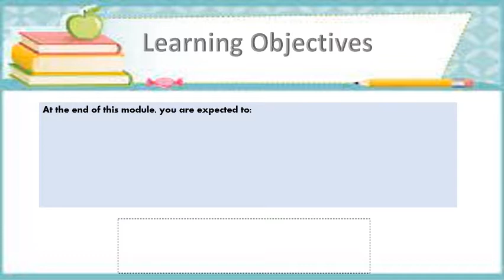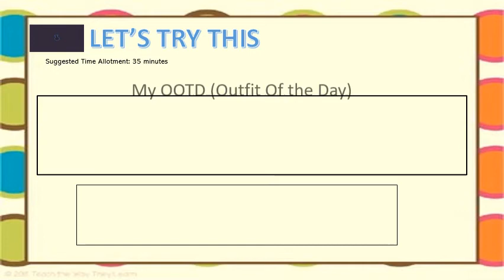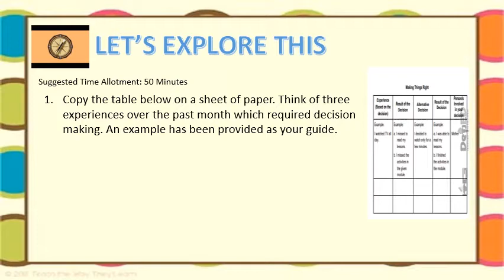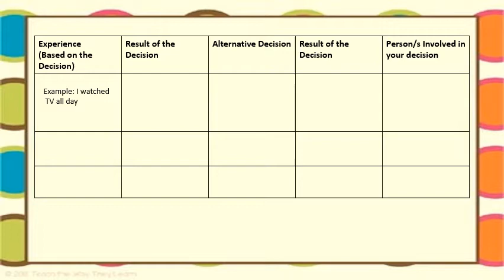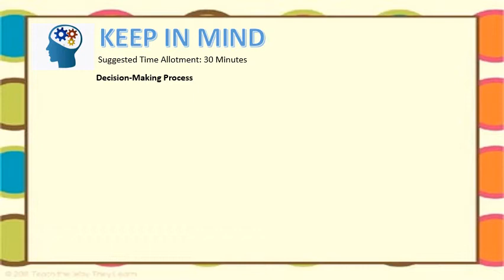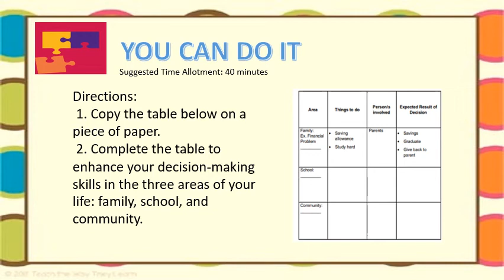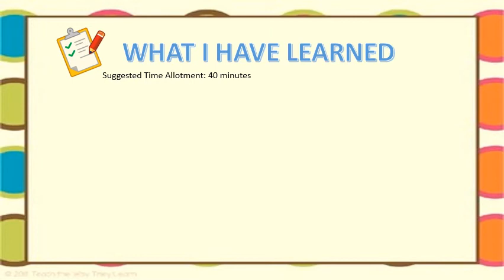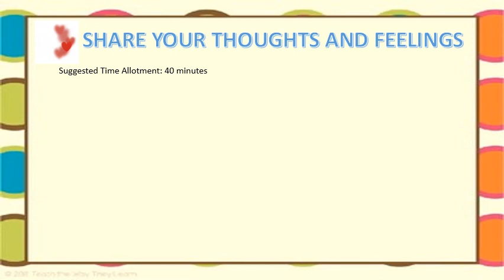HOMEROOM GUIDANCE MODULE 4 QUARTER 2 TRANSLATED IN FILIPINO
Ang nilalaman ng video ay Mula sa Module ng HOMEROOM Guidance ng Department of Education.

Para sa link ng soft copy pasubscribe po ng channel na ito and click this link para po madownload ang soft copy

Maraming Salamat!!!